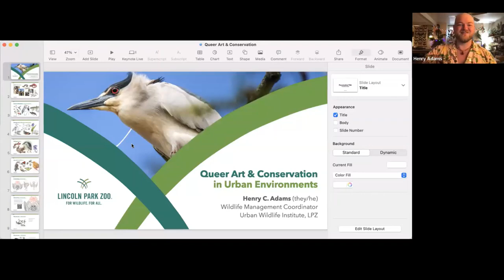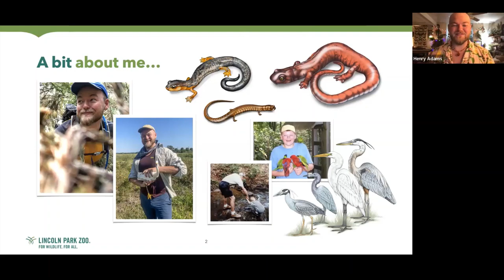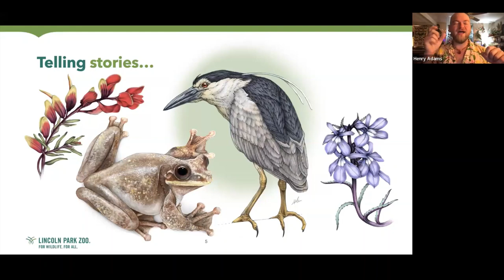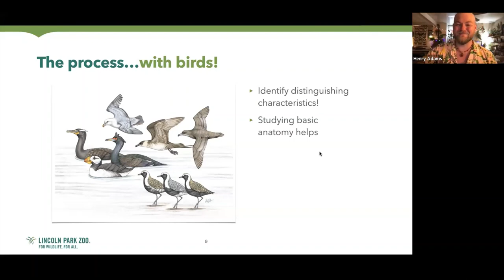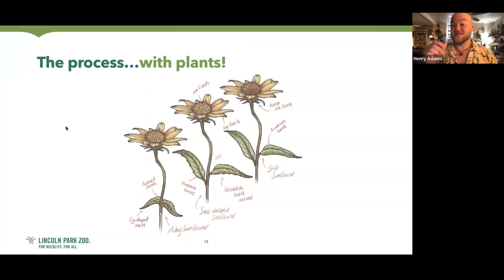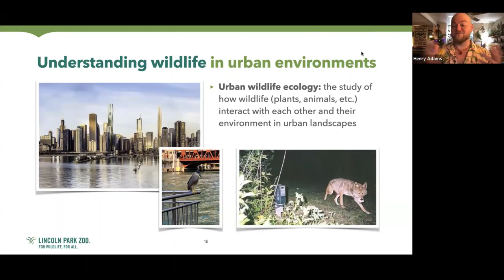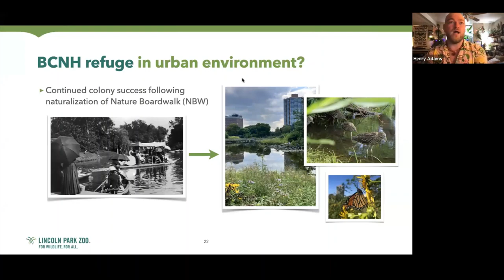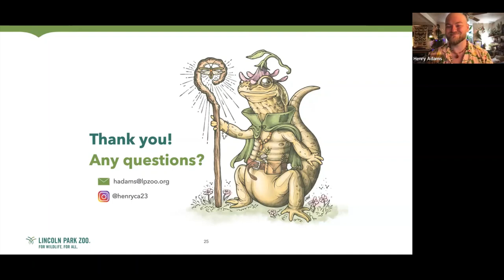Conservation Careers Series: Henry Adams